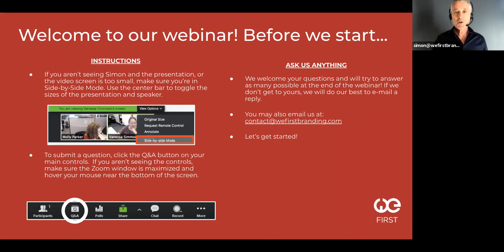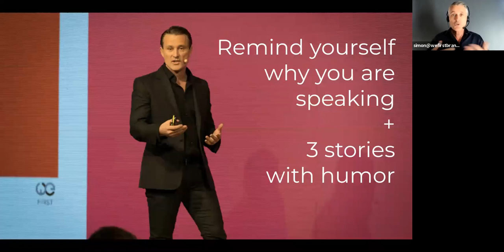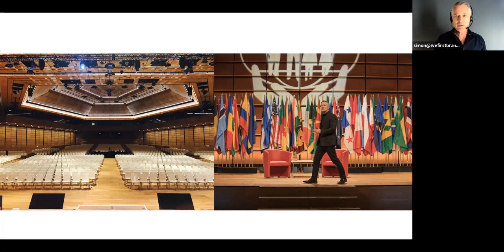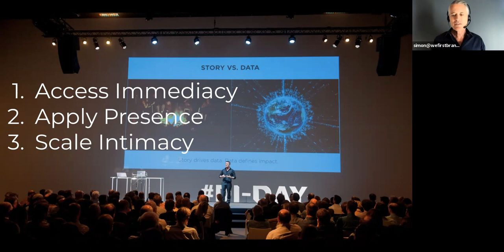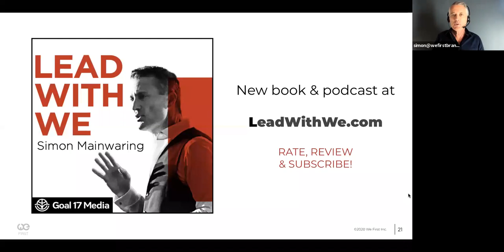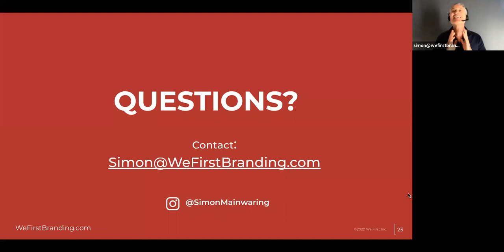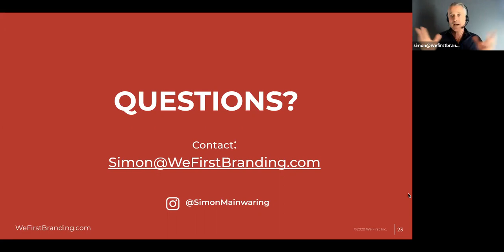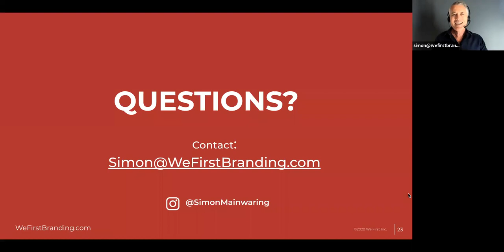How To Become a World-Class Speaker to Build Your Purposeful Brand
Bringing your purpose to life lives or dies in how its story is told. That means when you get up to speak, pitch or promote, you’ve got to get its presentation just right. Simon Mainwaring was recently voted one of the Top 50 Keynote Speakers in the World for 2020, was on the cover of the National Speakers Magazine and has spent the last decade delivering over 200 keynotes at conferences and events around the world. Don’t miss this chance to discover what Simon has learned so that you can share your story and brand as effectively as possible.